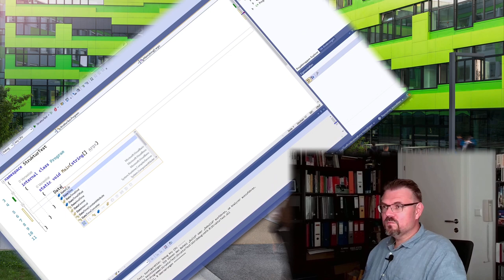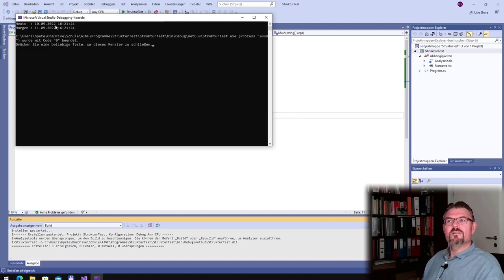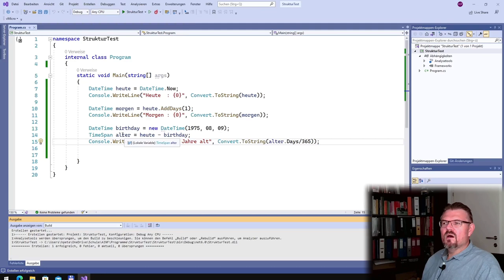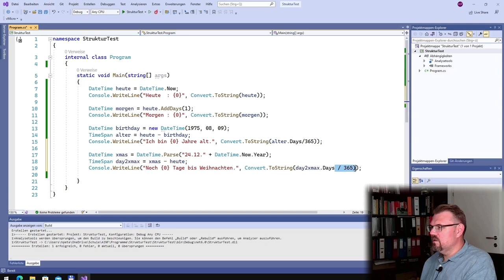CS 66: DateTime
Das System der .net-Plattform unterstützt uns mit einigen sehr nützlichen Strukturen und Klassen die wir über Bibliotheken benutzen können. Hier die Strukturen DateTime und TimeSpan.